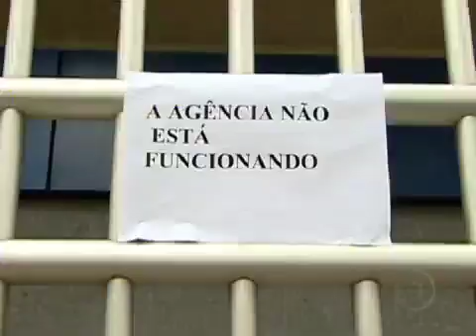CHUVA NO RIO DE JANEIRO 25 e 26 DE ABRIL DE 2011